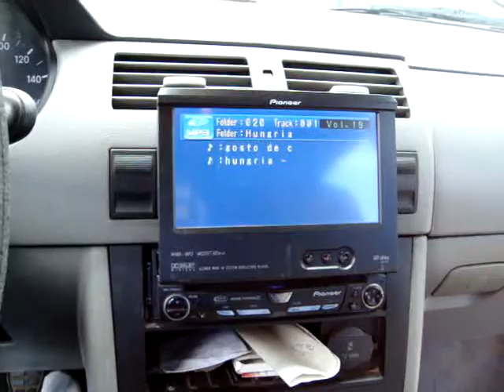Eu gosto de curtir uns gravão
Será que estou surdo?